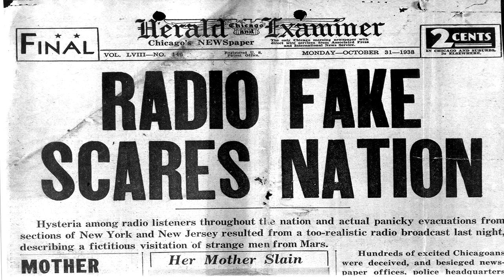Original ♦ The War of the Worlds ♦ Radio Broadcast ♦ 10-30-1938 ♦ Orson Welles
Title: The War of the Worlds

Author:   H. G. Wells

Narrated By:  Orson Welles

Genre(s): Radio drama, science fiction

Language: English

The Mercury Theatre

Summary:
"The War of the Worlds" is an episode of the American radio drama anthology series The Mercury Theatre on the Air directed and narrated by actor and future filmmaker Orson Welles as an adaptation of H. G. Wells's novel The War of the Worlds (1898). It was performed and broadcast live as a Halloween episode at 8 p.m. on Sunday, October 30, 1938, over the Columbia Broadcasting System radio network. The episode became famous for allegedly causing panic among its listening audience, though the scale of that panic is disputed, as the program had relatively few listeners.

The one-hour program began with the theme music for the Mercury Theatre on the Air and an announcement that the evening's show was an adaptation of The War of the Worlds. Orson Welles then read a prologue which was closely based on the opening of H.G. Wells' novel modified slightly to move the story's setting to 1939. For about the next twenty minutes, the broadcast was presented as a typical evening of radio programming being interrupted by a series of news bulletins. The first few news flashes occur during a presentation of "live" music and describe a series of odd explosions observed on Mars, followed by a seemingly unrelated report of an unusual object falling on a farm in Grover's Mill, New Jersey. The musical program returns briefly before being interrupted by a live report from Grover's Mill, where police officials and a crowd of curious onlookers have surrounded the strange cylindrical object that fell from the sky. The situation escalates when Martians emerge from the cylinder and attack using a heat-ray, which the panicked reporter at the scene describes until his audio feed abruptly goes dead. This is followed by a rapid series of increasingly alarming news updates detailing a devastating alien invasion taking place around the world and the futile efforts of the U.S. military to stop it. The first portion of the show climaxes with another live report from a Manhattan rooftop as giant Martian war machines release clouds of poisonous smoke across New York City. The reporter on the scene describes desperate citizens fleeing as the smoke approaches his location until he coughs and falls silent, after which the program took its first break. During the second half of the show, the style shifts to a more conventional radio drama format and follows a survivor (played by Welles) dealing with the aftermath of the invasion and the ongoing Martian occupation of Earth. As in the original novel, the story ends with the discovery that the Martians have been defeated by microbes rather than by humans.

Welles's "War of the Worlds" broadcast has become famous for supposedly tricking some of its listeners into believing that a Martian invasion was actually taking place due to the "breaking news" style of storytelling employed in the first half of the show. The illusion of realism was furthered because the Mercury Theatre on the Air was a sustaining show without commercial interruptions, and the first break in the program came almost 30 minutes after the introduction. Popular legend holds that some of the radio audience may have been listening to The Chase and Sanborn Hour with Edgar Bergen and tuned in to "The War of the Worlds" during a musical interlude, thereby missing the clear introduction indicating that the show was a drama; however, contemporary research suggests that this happened only in rare instances.

In the days after the adaptation, widespread outrage was expressed in the media. The program's news-bulletin format was described as deceptive by some newspapers and public figures, leading to an outcry against the broadcasters and calls for regulation by the Federal Communications Commission. Nevertheless, the episode secured Welles's fame as a dramatist.  Summary by Wikipedia